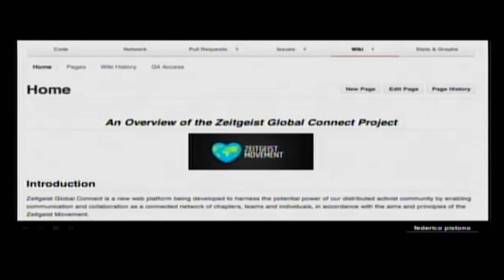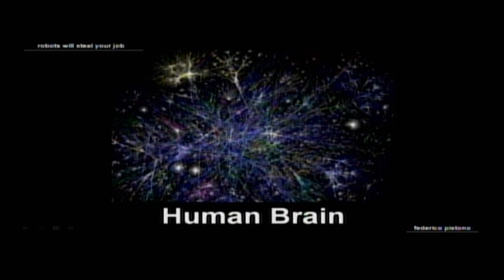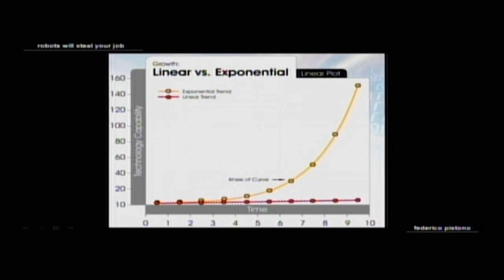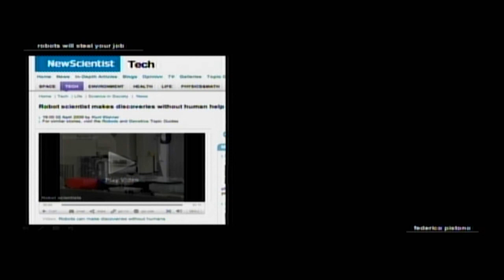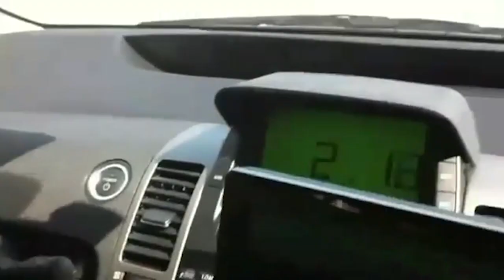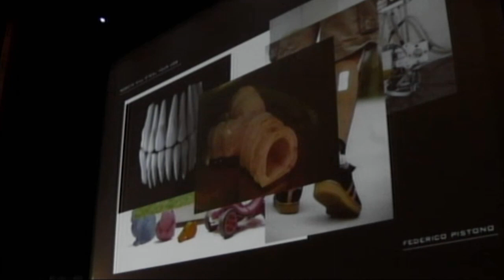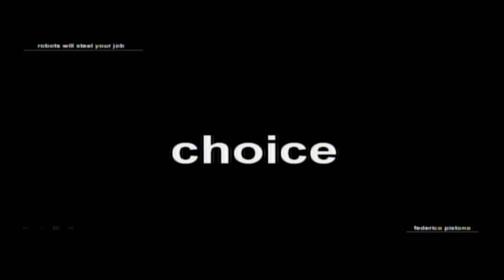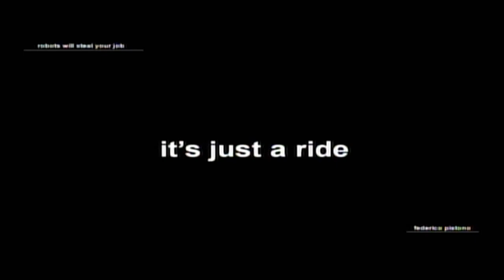ZDay 2012 - Vancouver - Federico Pistono - Robots Will Steal Your Job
Federico Pistono, the first speaker, talks about machine automation, and how 'Robots Will Steal Your Job!'